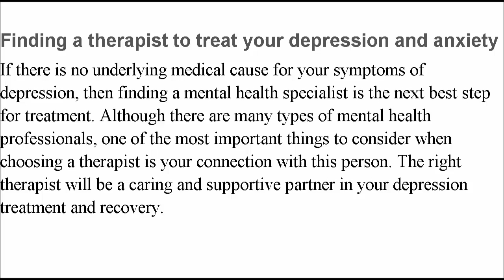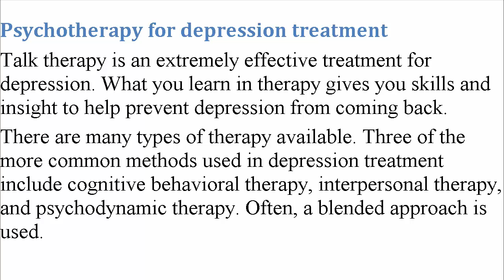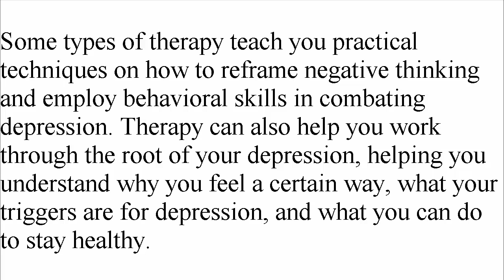Depression treatment by therapist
The Artemis Center focuses on Mindfulness therapy and stress management techniques for a variety of conditions. This video targets treatment for anxiety and depression through mindfulness activities that promote a healthy body mind spirit.

These video also helpful for you.